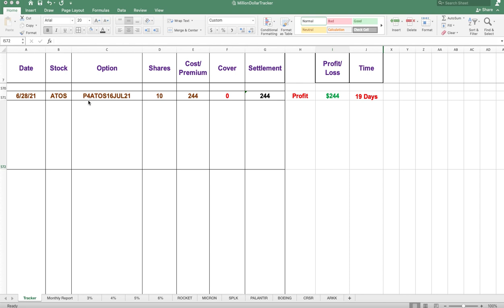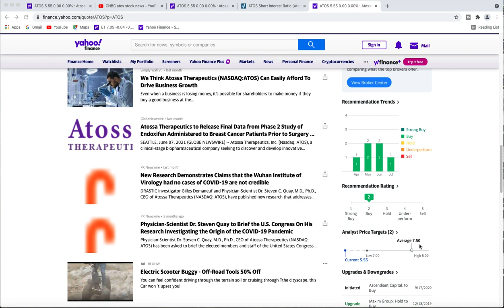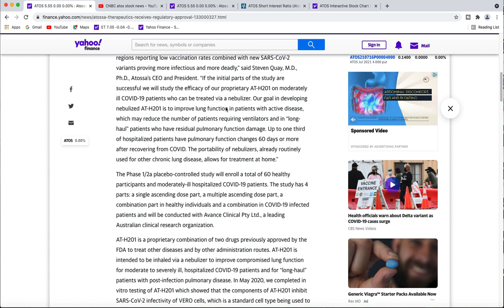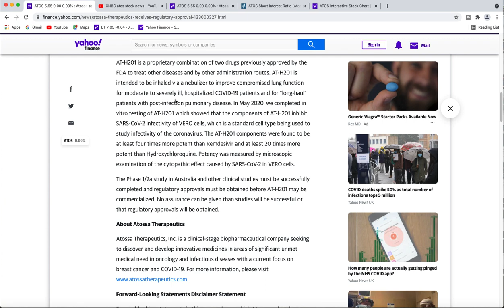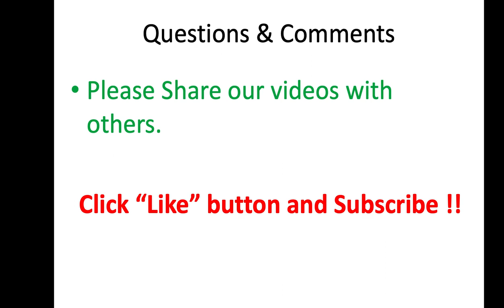Atossa Therapeutics Stock: ATOS Stock Analysis Medical and Options News ($ATOS - Reddit 7/8/21)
Atossa Therapeutics Stock News Today, covered ATOS Stock Analysis Medical News and Reddit & Options Trade Reviews 8 JUL 21. ($ATOS Stock - Short Squeeze) ATOS Stock News Today, ATOS Stock analysis we covered the ATOS Price Target as we performed out ATOS Stock Price Prediction. ($ATOS) Atossa Therapeutics Stock Medical News covered ATOS Stock Chart Analysis, Earnings projections of Atossa Therapeutics Stock to include discussing Call Options to Put Options. (ATOS Stock Covered Calls) Short Position is high for this company that is a large number, ATOS Stock Forecast and price targets. ATOS Stock Predictions, Reddit and meme stocks to include short positions and possible short squeeze in the near future. Lots of Stock Market News in the video as well, ATOS Stock Analysis short squeeze stocks.

Millionaire Journey EP#184 (ATOS Stock $ATOS)